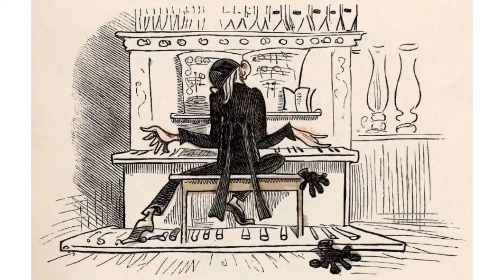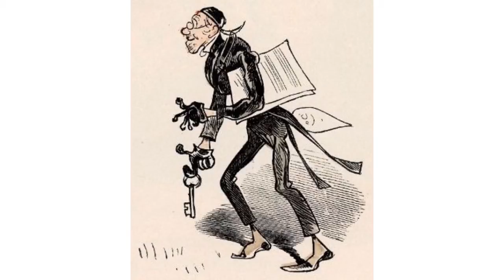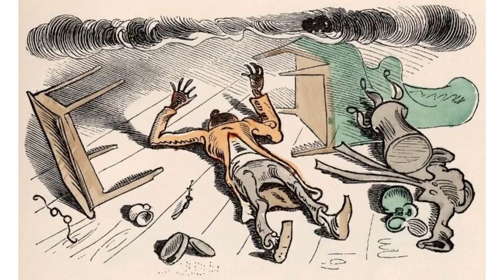Max und Moritz - 4. Streich